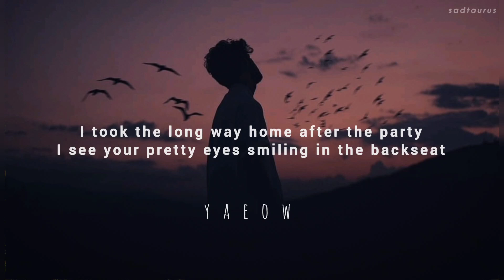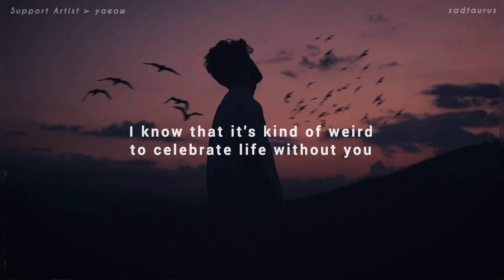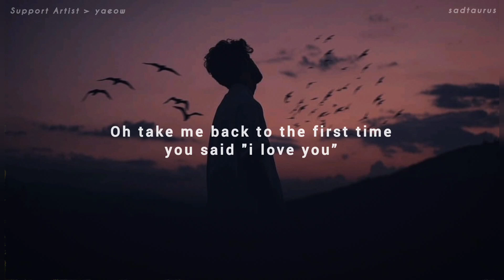Yaeow - long way home (lyrics)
follow sad taurus:-